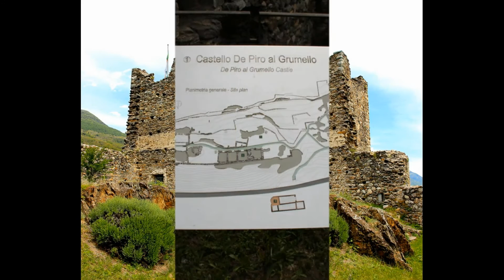CASTELLO GRUMELLO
CASTELLO GRUMELLO. IN QUESTO VIDEO CI SONO ALCUNI SCATTI DEL CASTELLO GRUMELLO SONDRIO .FOTO E MONTAGGIO..DI...RUFFONI GIANCARLO..MUSICA LIBERA DA YOUTUBE...buona visione